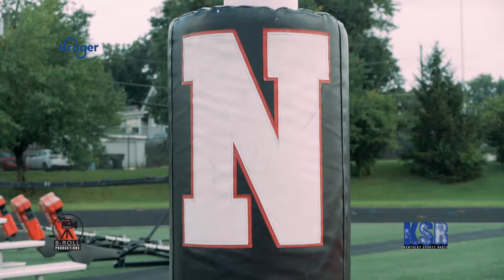Kroger Hometown Community Tour New Albany Will "Woo" Spencer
Welcome to Kentucky Sports Radio on Youtube

Hear from highly-touted lineman Woo Spencer on the Kroger Hometown Community Tour.